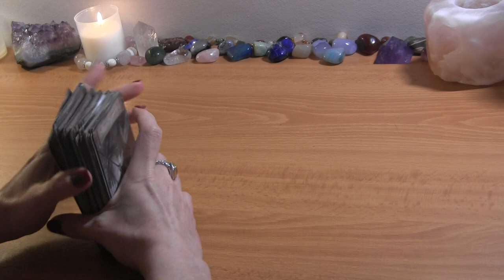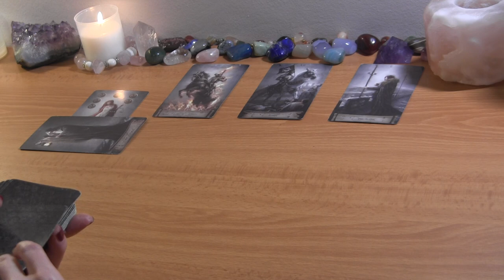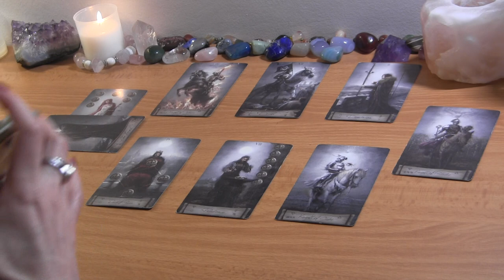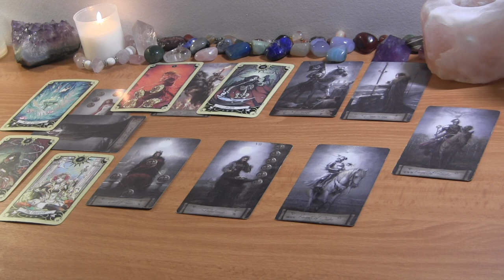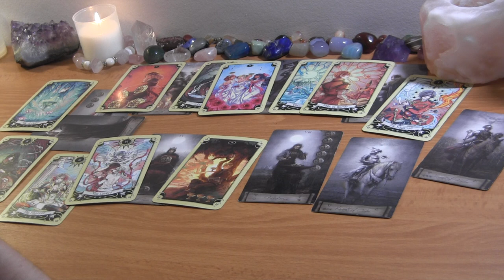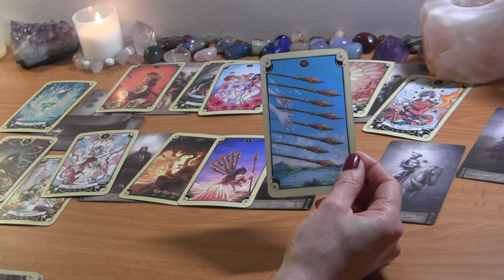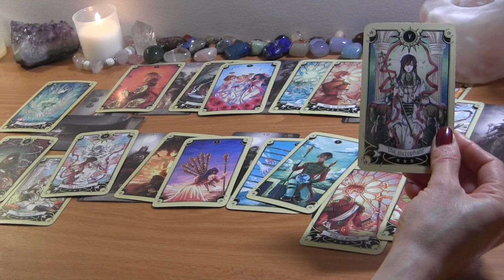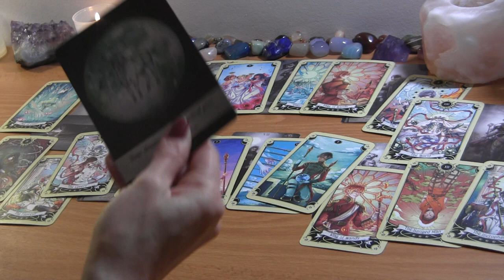LEO MAY 2022: Planning to Come Out of Ghosting ❤️ Love Reading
LEO MAY 2022 TAROT LOVE READING

PERSONAL TAROT READING OPTIONS:
1.  BASIC READING ~30min $65
2.  EXTENDED READING ~45min $80
3. MINI-READING ~20min $50

  1. Reading option
  2. Your and your partner's first names, FULL DOBs  and current countries (if known)
  3. Brief description of situation (including if there is a 3rd party element to look into)
  4. Recent photos optional